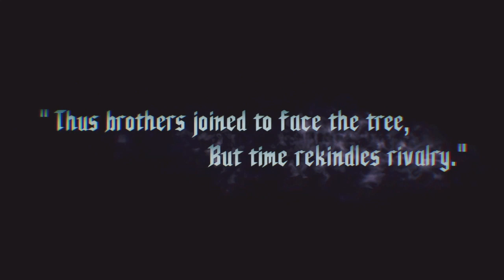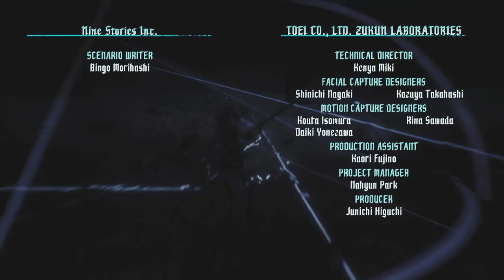Let play devil May cry 5 vergil part 16